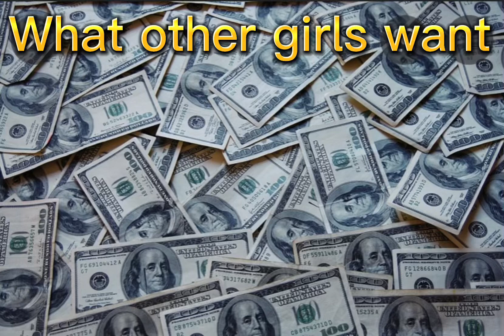What other girls want vs what I want